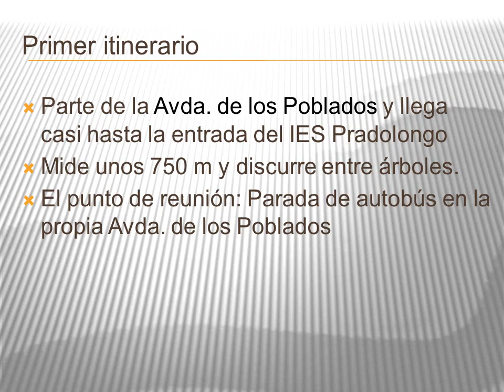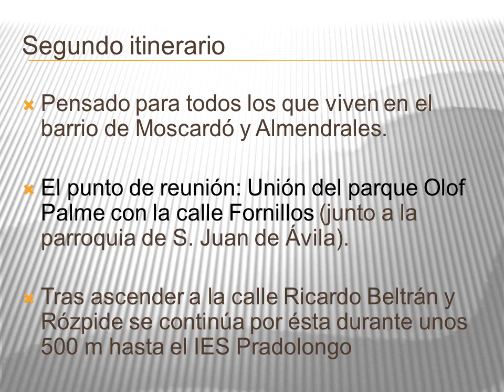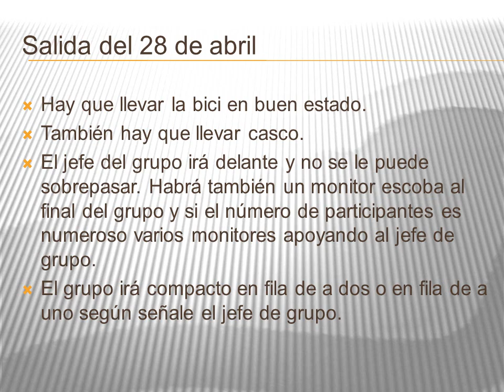IES PRADOLONGO school, Spain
The project is aimed at promoting the use of the bicycle among students. The school carried out a study of accessibility in IES Pradolongo, to be presented to the Madrid city council department of works.